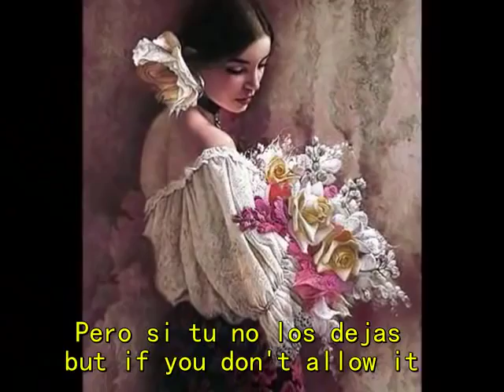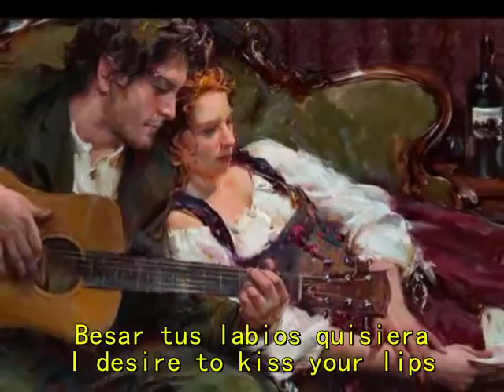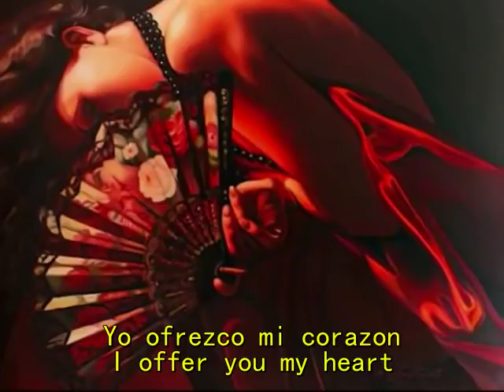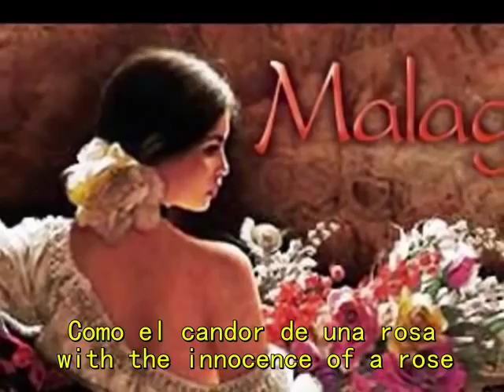Plácido Domingo ♥ Malagueña Salerosa ♥ Spanish+English F L ف ل